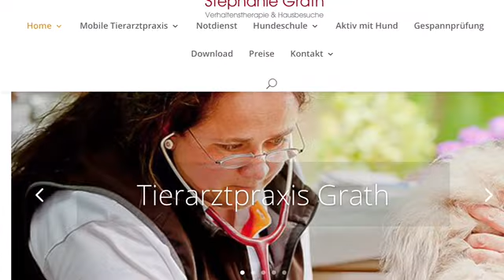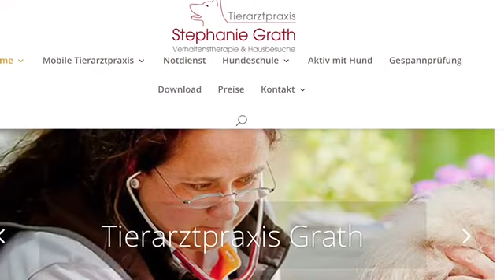Patty zweiter Tag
HundeInternat Ziel: mutiger werden